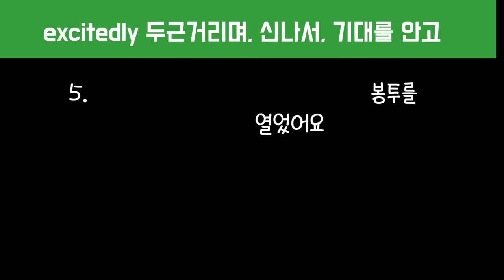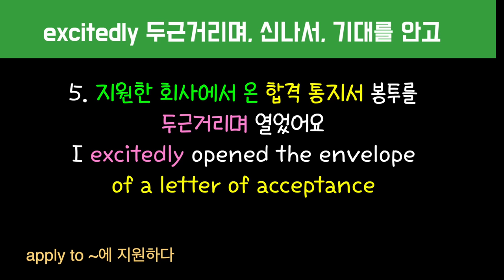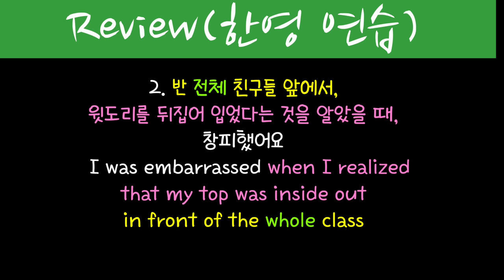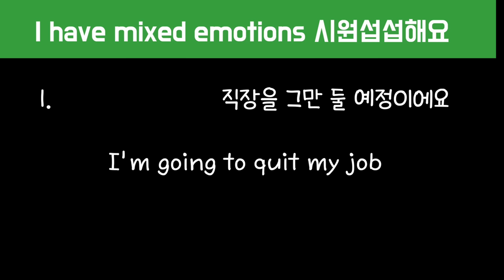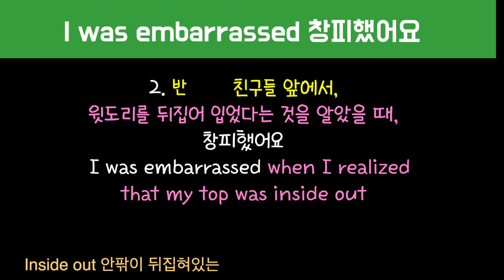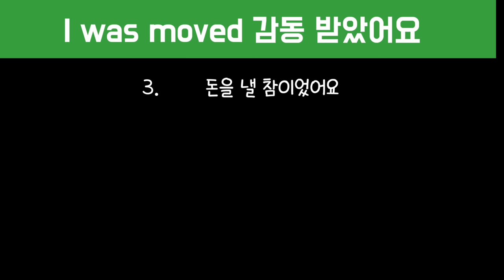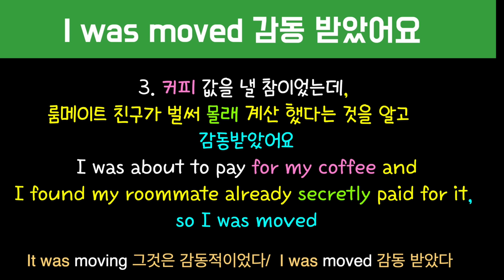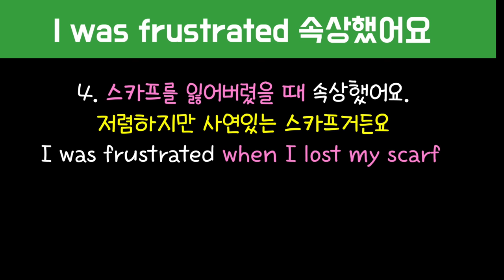[로지스쿨]#148 원어민이 매일 쓰는 감정표현 BEST